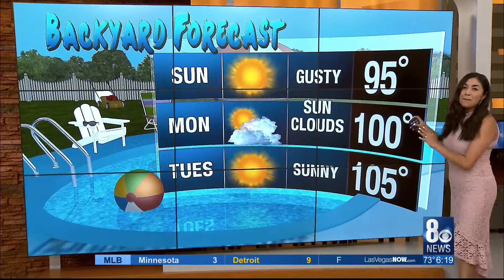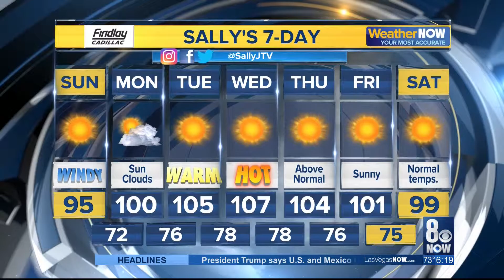8 News Now Sunday Morning 6a C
8 News Now Sunday Morning 6a C